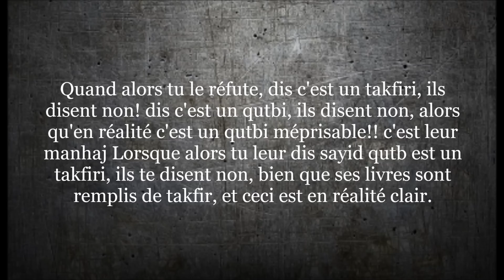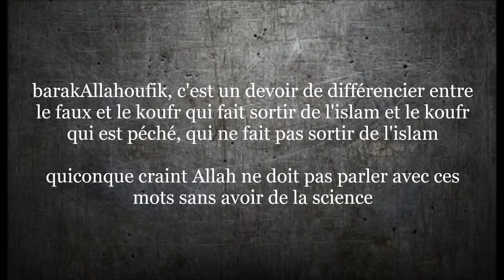Différencier entre le vrai et le faux - cheikh Rabi' ibn Hâdi al Madkhâli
cheikh Rabee':

Ces personnes, non!
Ils ont la barbe salafi, les habits salafis, mais c'est en fait un takfiri
vivent entourés de salafis, se nomment salafis,
Quand alors tu le réfute, dis c'est un takfiri, ils disent non! dis c'est un qutbi, ils disent non, alors qu'en réalité c'est un qutbi méprisable!! c'est leur manhaj
Lorsque alors tu leur dis sayid qutb est un takfiri, ils te disent non, bien que ses livres sont remplis de takfir, et ceci est en réalité clair.

barakAllahoufik, c'est un devoir de différencier entre le faux et le koufr qui fait sortir de l'islam et le koufr qui est péché, qui ne fait pas sortir de l'islam
quiconque craint Allah ne doit pas parler avec ces mots sans avoir de la science

islam coran Quran koran sunna sounna souna sunnah prophète prophet salafis salafiste salafisme califat jihad ALLAH mohamed kitab minhaj sunna salafs salih ahmad musulman sunnite chiite wahabi soufi tabligh takfiris khawarij tawhid koufr Rabee albani